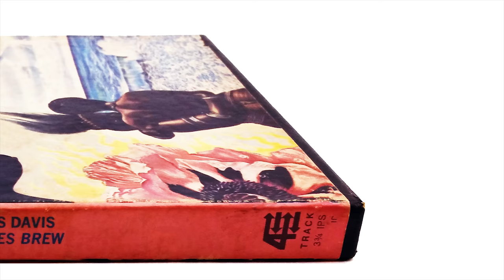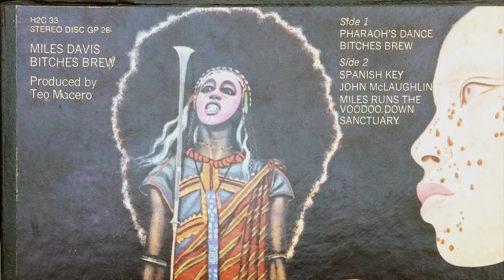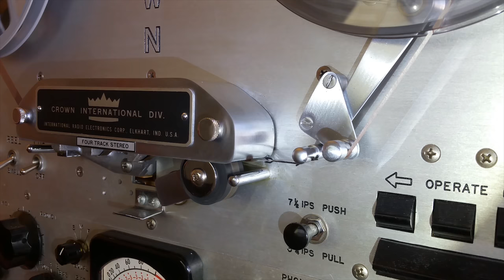Bitches Brew - Miles Davis 1970 Side 2 of the reel to reel tape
SIDE 2- Miles Davis – Bitches Brew - Columbia – H2C 33 Reel-To-Reel, 3 ¾ ips,  4-Track Stereo,   1970 Genre: Jazz Fusion released on March 30, 1970.
Miles Davis said in the 1970s -
      "If anybody wants to keep creating they have to be about change. Living is an adventure and a challenge. When people come up to me and ask me to play something like 'My Funny Valentine,' some old thing that I might have done when they were f**cking this special girl and the music might have made them both feel good, I can understand that. But I tell them to go buy the record. I'm not there in that place any longer and I have to live for what is best for me and not what's best for them.
-Miles Davis

Miles Davis – Bitches Brew - Columbia – H2C 33 Reel-To-Reel, 3 ¾ ips,  4-Track Stereo,  1970 Genre: Jazz Fusion

Tracklist
A1 Pharaoh's Dance
A2 Bitches Brew
B1 Spanish Key
B2 John McLaughlin
B3 Miles Runs The Voodoo Down
B4 Sanctuary

Credits
Artwork – Mati Klarwein
Bass – Dave Holland
Bass Clarinet – Bennie Maupin
Design – John Berg
Drums – Charles Alias, Jack DeJohnette, Lenny White
Electric Guitar – John McLaughlin
Electric Piano – Chick Corea, Joe Zawinul (tracks: A1, A2, B1, B4), Larry Young (tracks: A1, A2, B1, B2, B3)
Engineer – Ray Moore, Stan Tonkel
Fender Bass – Harvey Brooks
Percussion – Jim Riley
Producer – Teo Macero
Soprano Saxophone – Wayne Shorter
Trumpet – Miles Davis